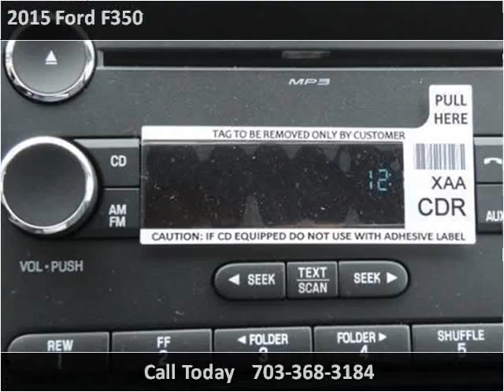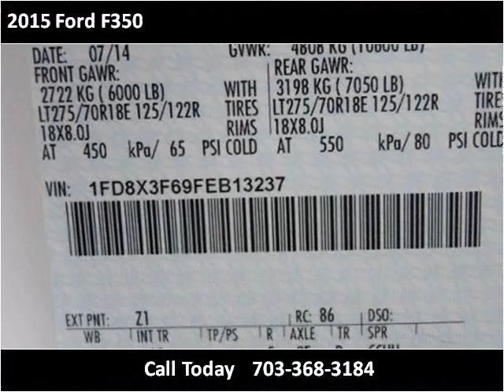2015 Ford F350 New Cars Manassas VA